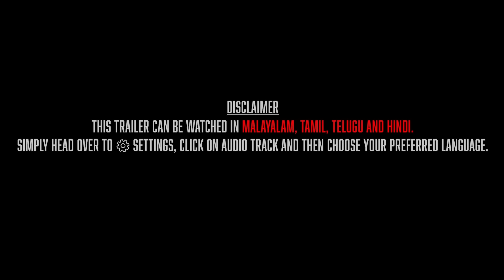King of Kotha Trailer (Malayalam) | Dulquer Salmaan | Abhilash Joshiy | Jakes Bejoy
Welcome to the world of Kotha, watch the official trailer and enjoy the film in cinemas for August 2023 Onam release.

Cast: Dulquer Salmaan, Aishwarya Lekshmi, Dancing Rose Shabeer, Prasanna, Nyla Usha, Chemban Vinod, Gokul Suresh, Shammi Thilakn, Shanthi Krishna, Vada Chennai Saran, and Anikha Surendran

Directed by: Abhilash Joshiy
Writer: Abhilash N Chandran
Cinematography: Nimish Ravi
Editor: Shyam Sasidharan
Production Design: Nimesh M Thanoor
Stills: SBK
Sound Design: RESONANCE AUDIOS
Mixing: M R Rajakrishnan
Publicity Designs: NXT GEN Studio, Viyaki
Subtitles: Sherylene Rafeeque
Trailer Edit: Ruben
Editing Team: Newton Prabhu and Srihari

Music Composed & Arranged  by JAKES BEJOY
Lyrics for ‘Kotha Raja’ - Mu.Ri
Lead Singers  : Dabzee , Resmi Satheesh
Music Producers :  Jakes Bejoy, Praveen Ninan, Abjaksh S , Andrew G
Chorus  :  RESMI SATEESH, ANAND SREERAJ R, AAVANI MALHAR, SONY MOHAN
Electric Guitar - Sumesh Parameshwar
Trumpet and Trombone : Babu
 Session Arranged & Managed by DANIEL JOSEPH ANTONY & MANEETH MANOJ
Assisted by NAJID NIZARUDHEEN
Premixed by - DANIEL JOSEPH ANTONY
Music Mixed by MIDHUN ANAND
Trailer Mixed by Rajakrishnan M R
Trailer Mastered by Gethin John @ Haffod mastering UK
Recording Engineers : MIDHUN ANAND @ Mindscore Music, VISHNU SHANKAR @ Soundtown, ROYSTER SHAJI @ Studio Benson Creation

Dolby Atmos studio: SAPTHAA RECORDS